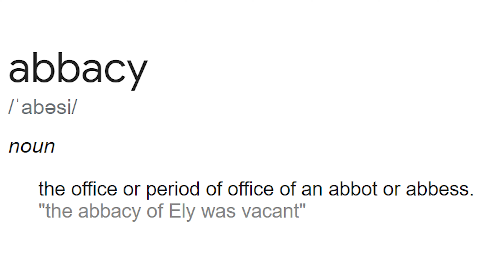Abbacy pronunciation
This is the number 1 video for "Abbacy pronunciation"